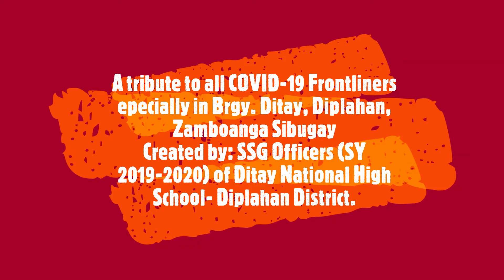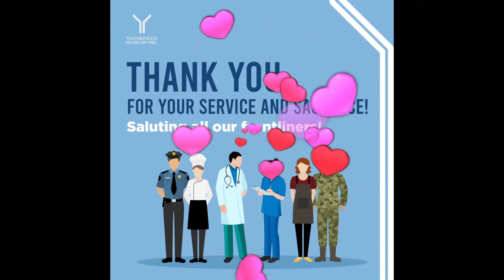A tribute to all COVID 19 Frontliners especially in Brgy. Ditay Diplahan Zamboanga Sibugay